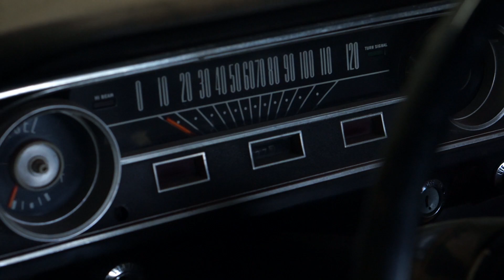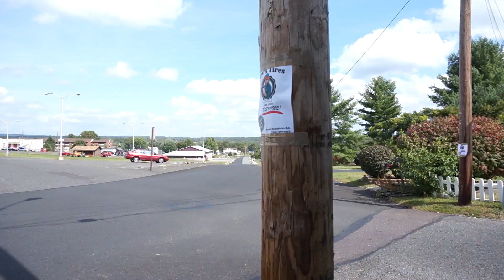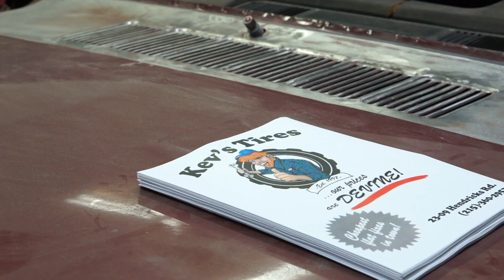Kevin Devine & The Goddamn Band - "Bubblegum" (OFFICIAL MUSIC VIDEO)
From the album 'Bubblegum,' out 10/15 via Devinyl Records/Favorite Gentlemen/Procrastinate! Music Traitors.

Directed by Daniel Ralston

Shot & Edited by Casey Jost

Featuring Carey Brandenburg & Lisa Kleinman

"Kev's Tires" Flyer by Mollie Komins